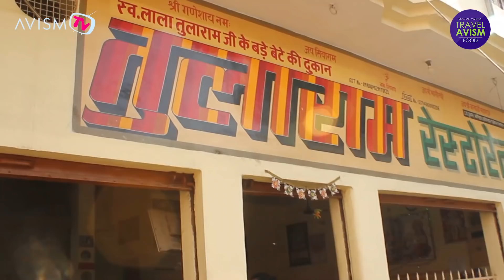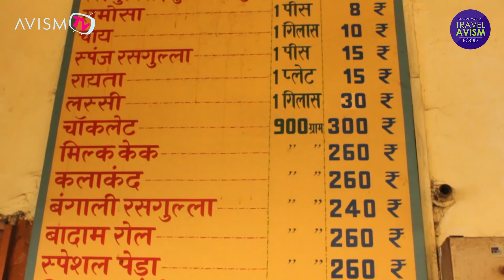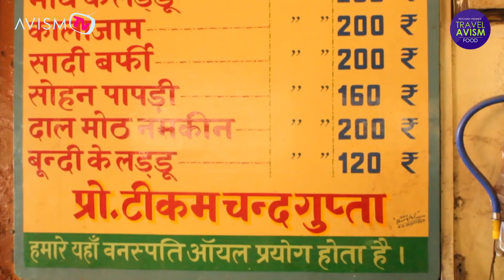Tularam Restaurant, Nagina dist. Bijnor, Uttar Pradesh | Gulab Jamun | Samosa | Zaika Desh Ka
Address: Tularam Restaurant, In front of  RAILWAY STATION, NH 74, Dhampur RD, Nagina, Uttar Pradesh 246762

Timings: 3:30 AM - 12:30 AM

My Gears and Equipments Used-

Canon 80D
Iphone X(10)
Green Screen Cheap and Best
Osaka OS 300 Mark III Light
Amazon Basic Tripod
dji Phone gimbal

HISTORY OF GULABJAMUN
Gulab jamuns (translated very roughly as ‘rose-fruits’) got their name from the fact that they resemble a jamun (a subcontinent fruit) shape-wise and are usually soaked in a rosewater-scented syrup.
While some say they were introduced by Central Asian Turkic invaders to the subcontinent, others claim that they were discovered accidentally by Mughal emperor Shah Jahan’s personal chef.

Ingredients
Essentially, they are deep fried balls made of milk powder, flour, butter and cream or milk, and then soaked in sugar syrup. I know they sound terrible when I put it like that, but they are oh-so-delectable.

Although it’s difficult to describe something that just melts in your mouth once bitten into, something which travels through your food pipe filling it with its warmth and leaving you with a kind of satisfaction that only really good food can give.

Yummy Breakfast
Last weekend we went for a mouth watering breakfast to TULARAM RASGULLE WALE. Undoubtedly they serve most tempting and yummy gulabjamuns in the world. We had samosas, raita and gulabjamuns in our breakfast.

TULARAM is serving since 1994 and there is always rush in their shop whenever you visit.Address:- Tularam Restaurant, In front of RAILWAY STATION, NH 74, Dhampur RD, Nagina, Uttar Pradesh 246762